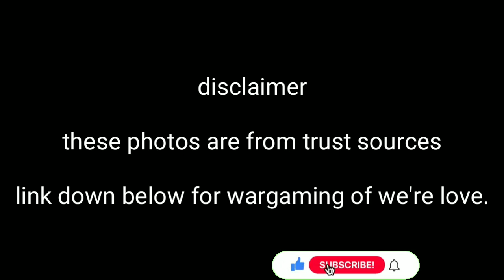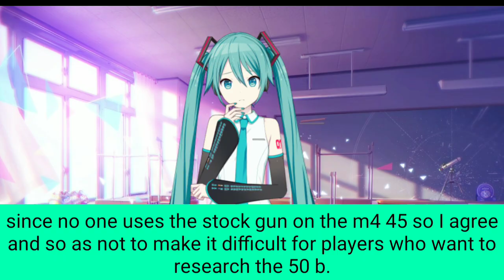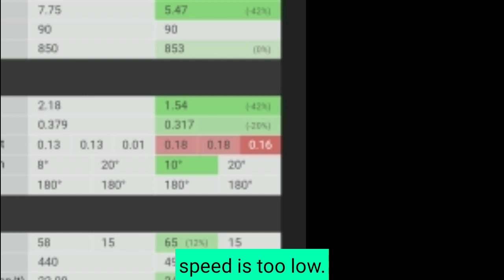(world of tanks blitz) review#4: Update 8.1 [part 2], july battlepass, and map leak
hello guys. today we review part 2 of update 8.1, july battle pass, and new map leak released by wargaming.

the reviews were miku but an unexpected guest came.

time:
0:39 - Update 8.1 ( part 2 )
3:26 - July battlepass
5:00 - new map leak